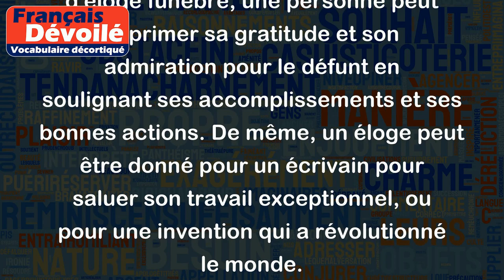Éloge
Le mot "éloge" désigne un discours ou une composition littéraire qui vante les qualités, les mérites ou les vertus d'une personne, d'une chose ou d'une idée.
Par exemple, lors d'un discours d'éloge funèbre, une personne peut exprimer sa gratitude et son admiration pour le défunt en soulignant ses accomplissements et ses bonnes actions. De même, un éloge peut être donné pour un écrivain pour saluer son travail exceptionnel, ou pour une invention qui a révolutionné le monde.
Dans la littérature, les éloges peuvent être retrouvés dans la poésie, les lettres, les mémoires, et les discours. Les éloges sont souvent utilisés pour célébrer une personne ou une chose qui mérite d’être admirée ou célébrée, et peuvent être un outil utile pour exprimer la gratitude, la reconnaissance, et l'admiration envers une personne, un groupe, ou une idée.